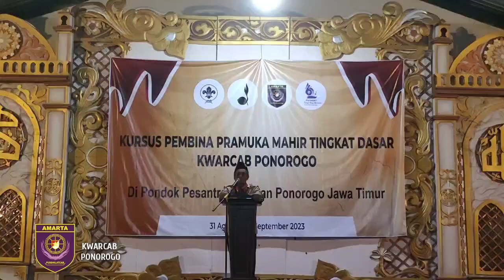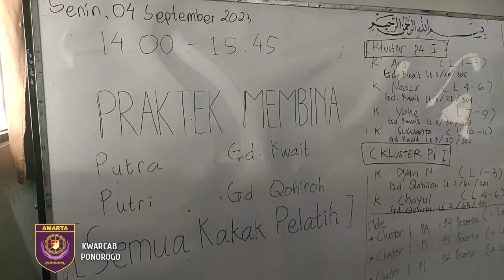Kursus Pembina Pramuka KMD Kwarcab Ponorogo di Ponpes Al Iman Ponorogo Jatim 2023